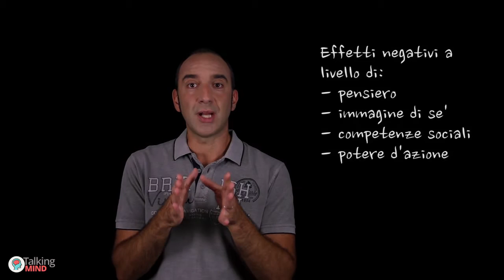Talking Mind - Sviluppare e integrare Comunicazione, Pensiero e Relazioni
In questo video Fabio Sinibaldi presenta il Talking Mind, un metodo e 11 tecniche specifiche elaborate considerando gli aspetti evolutivi e gli obiettivi originari di Comunicazione, Pensiero e Relazioni.
Si tratta di tecniche che partono dalla comunicazione, ma che agiscono a differenti livelli: sull'immagine di sé, sul comportamento dell'altro, sulla risposta fisiologia emotiva, sui rapporti di potere relazionale, ecc.